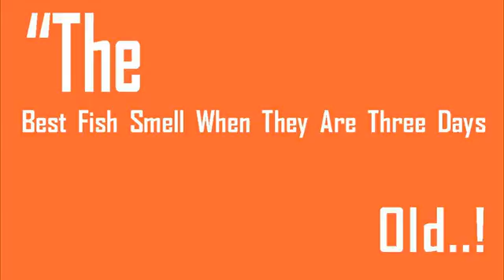Air Xp Pro Vtd Ii